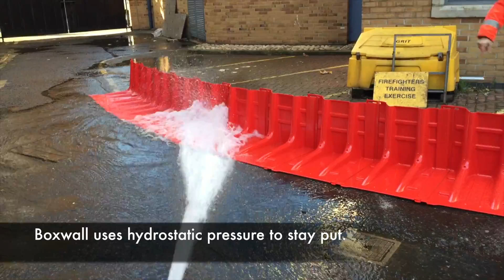Boxwall Flood Barriers from Flood Control International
NOAQ Boxwall flood barriers are available in the UK from Flood Control International.  They are lightweight, quick to deploy and ideal for diverting floodwater.